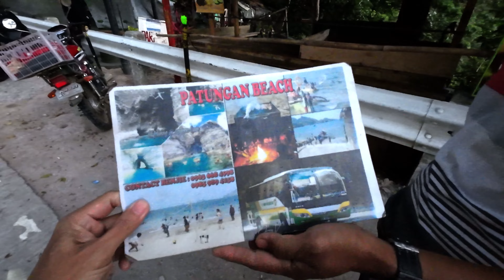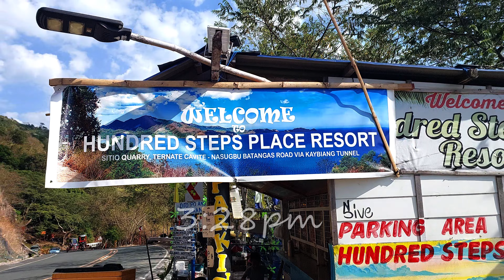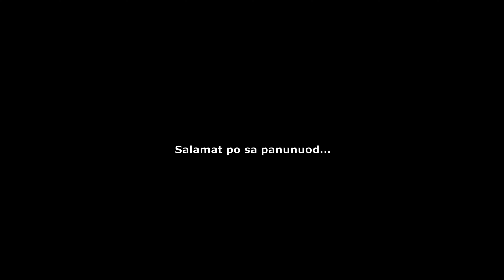Nakarating Ka Na Ba Dito? Napakalapit lang sa Metro Manila. Sulit Byahe dito sa Maragondon Sanctuary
Hi. Ito po Byahe namin ng April 2024. As Usual, sulit byahe pa din dahil sa murang entrance at cottage at di kalayuan sa Metro Manila.

Kelan kayo babyahe?